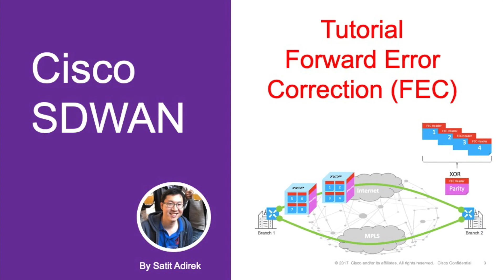[Tutorial - SDWAN] FEC ของ Cisco - SDWAN มีแบบไหนบ้าง ??